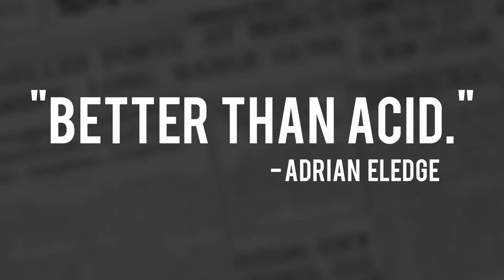Striking Teaser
Teaser trailer for STRIKING: A Video Essay Series.